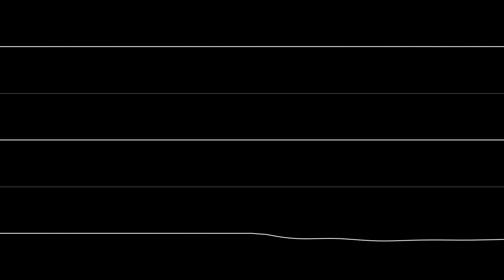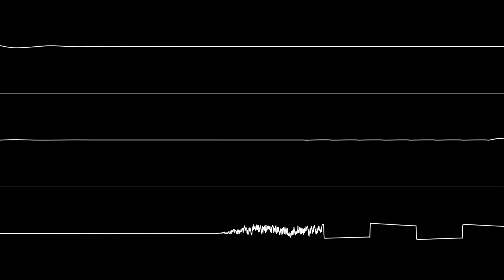Dane - “Politik and Science” (C64) [Oscilloscope View]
NONE OF THE MUSIC IN THIS VIDEO IS MY OWN. Covers "Politik" and "The Scientist" by Coldplay.